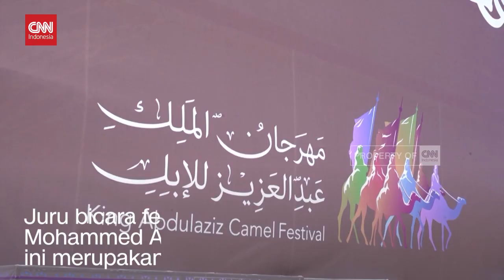Melihat Kemegahan Festival Unta Raja Abdulaziz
Ibu kota Arab Saudi, Riyadh menjadi tuan rumah Festival Unta King Abdul Aziz edisi ketujuh. Terdapat lebih dari 40 ribu unta yang dimiliki sekitar 3 ribu peserta. Festival unta King Abdul Aziz ini diselenggarakan selama 45 hari.